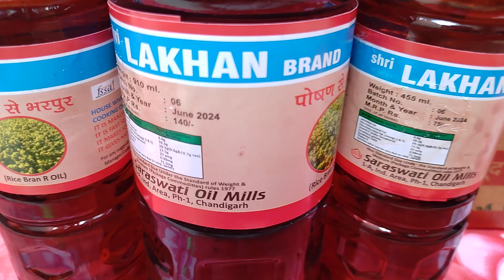Shri Lakhan Cooking oil Chd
Shri Lakhan cooking oil brand in India.
Manufacturers mills packed by Saraswati oil mills Chandigarh.
Fn.Agri
Kharar Mohali nr sector 26 grain market Tricity Chd.

Traders wholesale online shopping dealers grocery store.
Best edible oils plant factory industry. Bail kolhu speed.
Kachi pakki ghani. Wood cold pressed.
Natural pure.
Premium HD quality.
Refined palmolein ricebran soyabean cottonseed Pooja til vanaspati desi ghee. Black yellow Rajasthan seeds mustard.

Top sellers.
Hamari apni ghar ki yummy shane rasoi king of liquid gold.
Kurali Morinda. Godfather's choice.